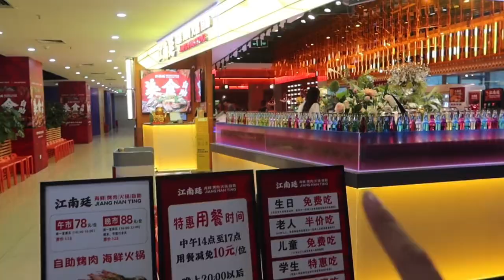68元壹位的自助餐，能吃烤肉和火鍋，妳們覺得我吃回本了嗎哈哈哈#甜品